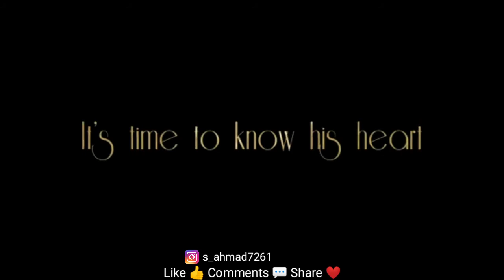Radhe Shyam Teaser | Radhe Shyam Movie Teaser| Radhe Shyam Teaser Prabhas New Movie|Prabhas NewMovie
Radhe Shyam Teaser| Radhe Shyam Movie Teaser| Radhe Shyam Teaser Prabhas New Movie|Prabhas New Move

हमें social media पर fallow ❣️करें

Channel And Click On Bell Button so That

radhe shyam trailer,
radhe shyam teaser leak,
radhe shyam trailer telugu,
radhe shyam teaser reaction,radhe shyam teaser in telugu,radhe shyam trailer hindi,
radhe shyam teaser in telugu radhe shyam telugu songs,radhe shyam telugu movie trailer,